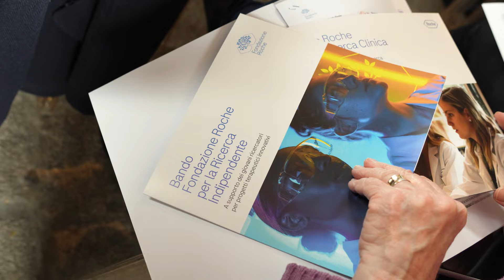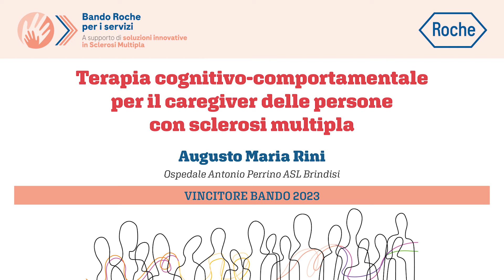Terapia cognitivo-comportamentale per il caregiver delle persone con sclerosi multipla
Il dottor Augusto Maria Rini (Ospedale Antonio Perrino ASL Brindisi) è uno dei 12 vincitori del bando "Roche per i servizi - A supporto di soluzioni innovative in sclerosi multipla" edizione 2023.
Il progetto premiato ha per titolo “Terapia cognitivo-comportamentale per il caregiver delle persone con sclerosi multipla”. Ha ritirato il premio nell'ambito di una cerimonia di premiazione che si è svolta lo scorso 3 aprile a Milano.